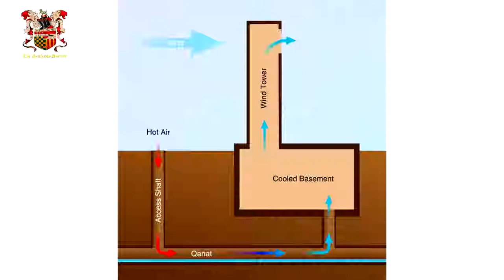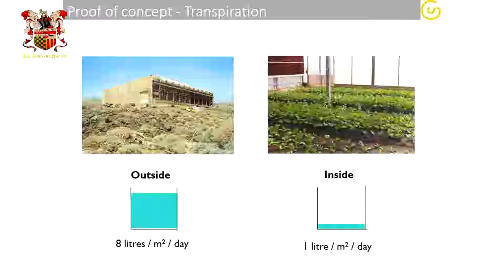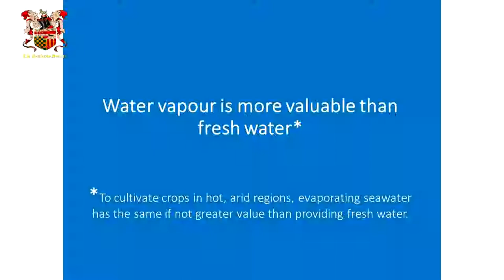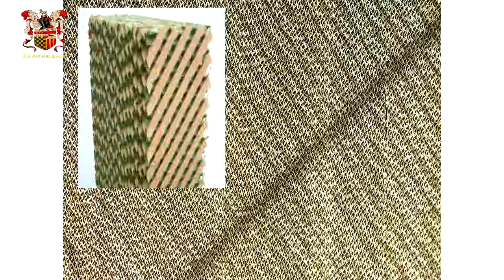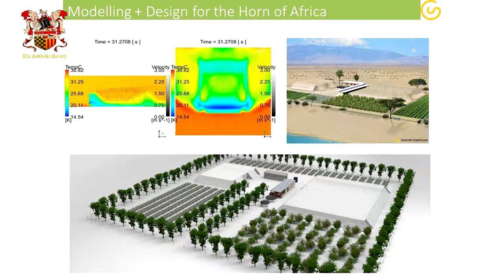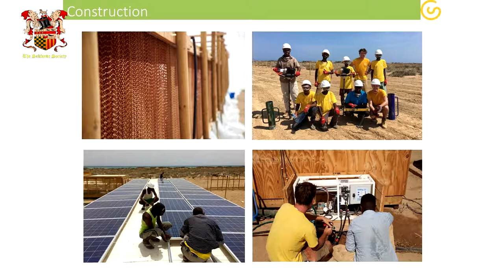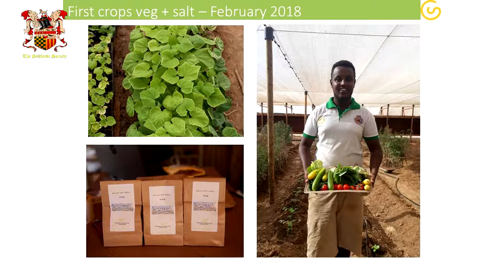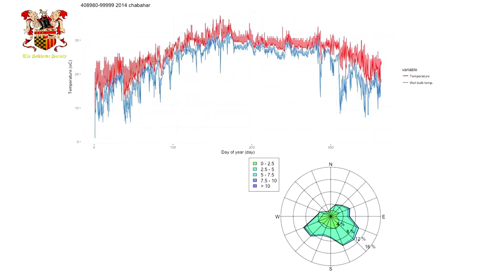Event 5: Charlie Paton - The Architecture of Water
Charlie Paton is the founder and director of Seawater Greenhouse. Seawater Greenhouse combines two unlimited resources - wind and seawater - to provide ideal growing conditions for crops in hot, arid environments.

Charlie gave the Sekforde Society a talk about how these technologies work, and gives insights to a recent visit he made to Balouchestan, and how his technologies might be applied to the region. There is a long Q&A session at the end of his talk.

Apologies for the audibility of the audience questions